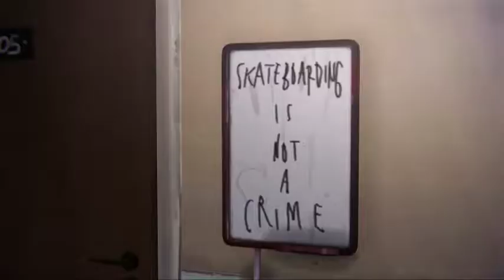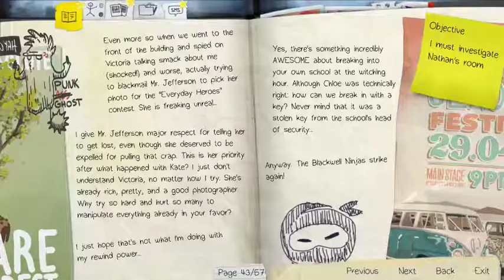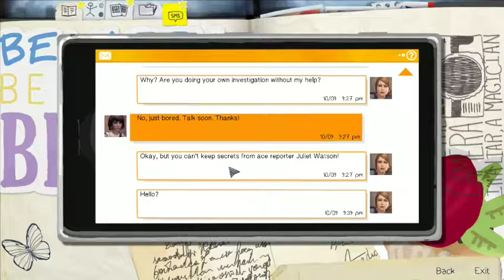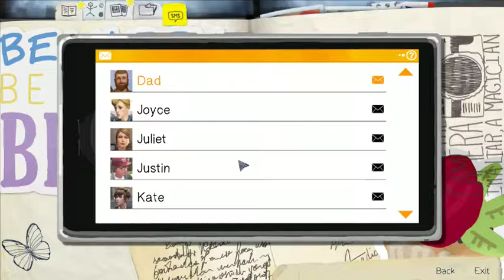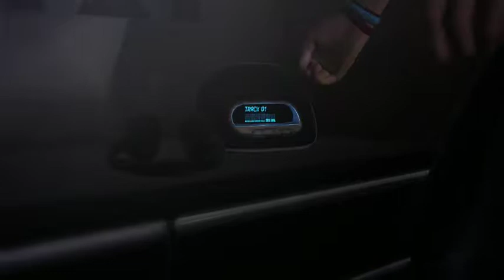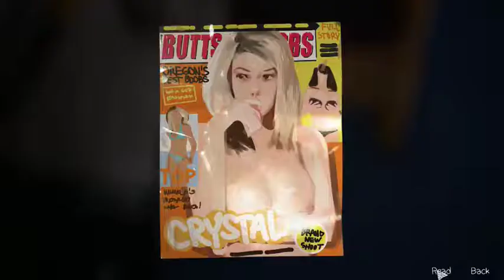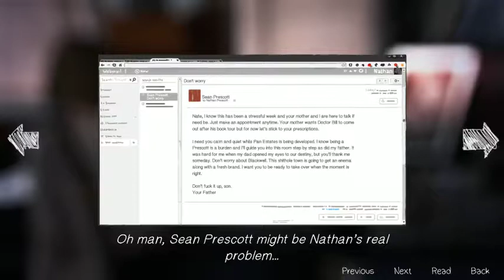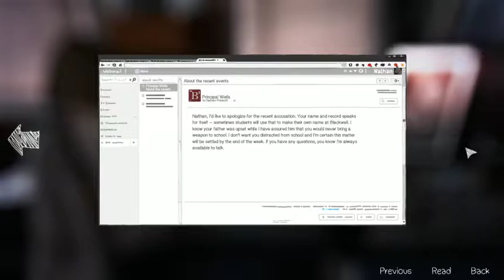Life is Strange let's play Ep04 Pt04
A young art student named Max has traveled back to Arcadia Bay to attend art school. It is here that she stumbles upon a power to reverse time in short bursts.
In this part, we find even more clues snooping in the boys' dorm and Warren goes shockingly House on Nathan.